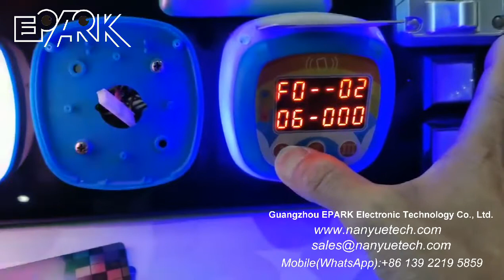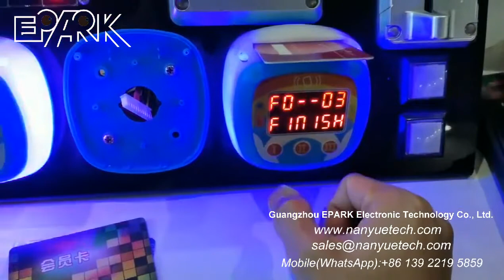EPARK Card System Bind setting parameters,Credit card system，swipe card system 刷卡系统绑定设置参数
Credit card system，swipe card system,manage money ticket system

Best regards,

Bella